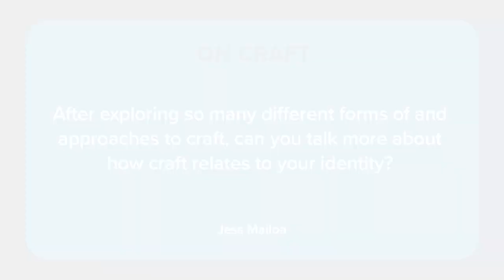GEEX Talks Q&A | Tanya Aguiñiga (Preview)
Following her GEEX Talks lecture, Tanya Aguiñiga responds to questions shared by the GEEX community. The questions cover a wide variety of themes, including material as a conduit for settler-colonialism, motherhood, and decolonizing a practice in glass and craft. (Full video published April 2021.)

In so doing, GEEX seeks to offer greater compensation for featured speakers; increase accessibility; and build a living archive of contemporary glass practices.

FORMAT
In 2020-21, lectures premiered on Mondays at 6:15PM US-Central. GEEX Talks lectures were publicly available for a month-long period, and then only accessible to current GEEX subscribers.

GEEX accepts questions from the community for five days following the lecture premiere, which are then included in a follow-up Q&A session with the artist. Q&A videos are published the following week and are exclusively available for current GEEX subscribers.

Drawing on her upbringing as a binational citizen, who daily crossed the border from Tijuana to San Diego for school, Aguiñiga’s work speaks of the artist’s experience of her divided identity and aspires to tell the larger and often invisible stories of the transnational community.

LINKS
Follow @GEEXglass!

CREDITS
Emily Leach: producer, editor and voiceover
Ben Orozco: designer and editor